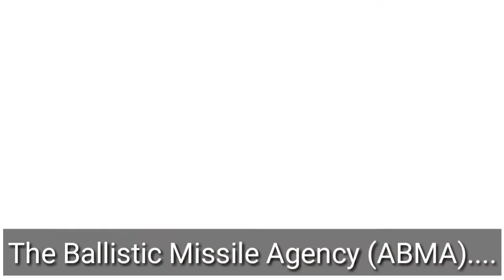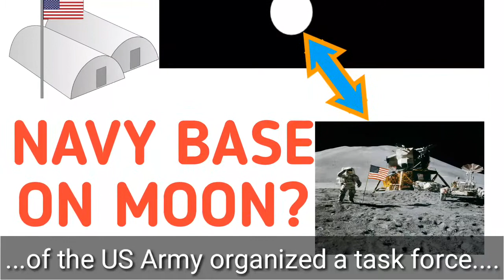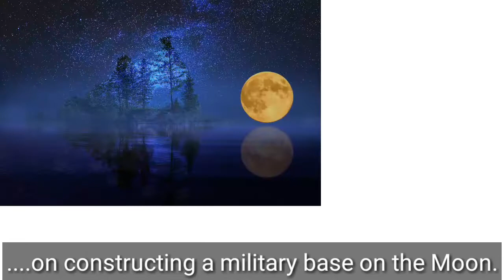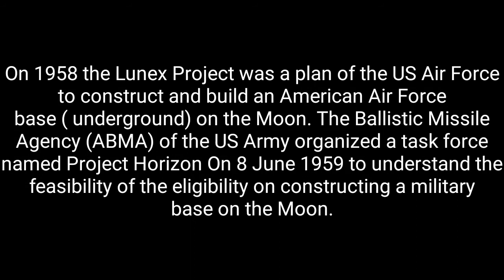Navy base on moon? | US (American) military | Lunex Project | Project Horizon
Is there a US or Russian Navy base on moon?

If there is a Navy base on the moon of any country then that will be a profitable base of the war. That base can be any of the branches of the military like Army or Air Force or Navy base. It is said that there probably a Navy base on moon. This is can be a guess. The same folk states that Russia has also a Navy base on moon. But these are not proved. No country wants to acknowledge about the existence of any military base on moon. But if they have constructed any military base on moon then that should be a reason behind controlling the battle in a different way. Or controlling anything of the sea? Like wave or stream? But controlling the surveillance is a fact. Imagine how serious the United States and Russia are to win any battle in the world!

Because how effective of having a base on the moon can be helpful to solve that a country can not imagine yet.

On 1958 the Lunex Project was a plan of the US Air Force to construct and build an American Air Force base ( underground) on the Moon. The Ballistic Missile Agency (ABMA) of the US Army organized a task force named Project Horizon On 8 June 1959 to understand the feasibility of the eligibility on constructing a military base on the Moon.